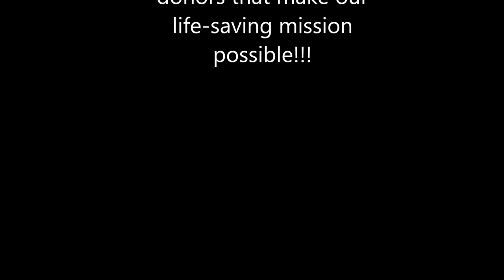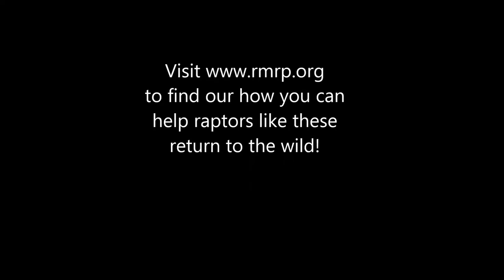Freedom Files: Barn Owl Release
Watch as two young Barn Owls return to the wild! Their nest was destroyed, and they had to be raised at the Rocky Mountain Raptor Program until they were old enough to survive on their own.